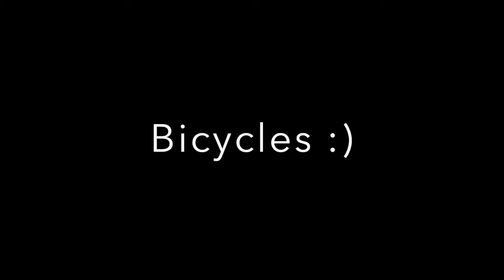Attacking Highlights | Zak Drake | National Premier League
Attacking highlights from 5 games in the 2016 season